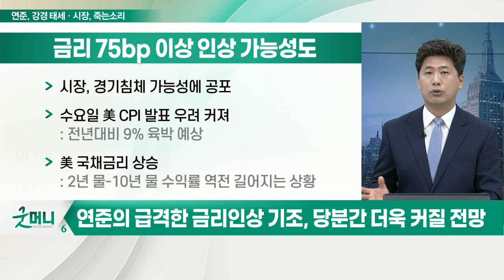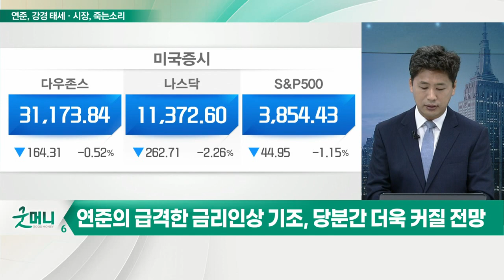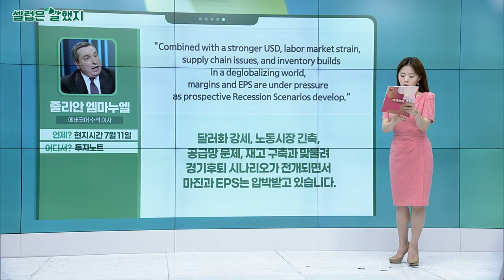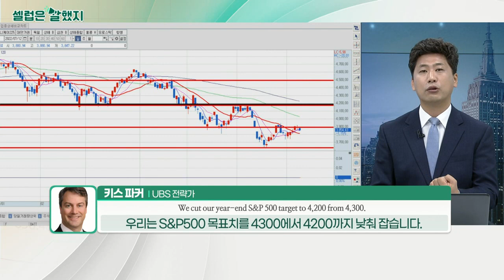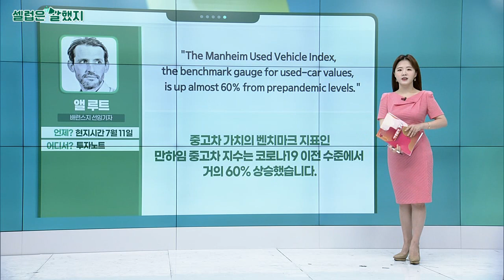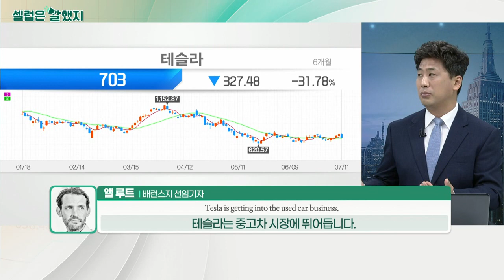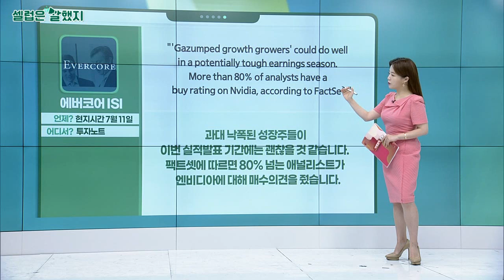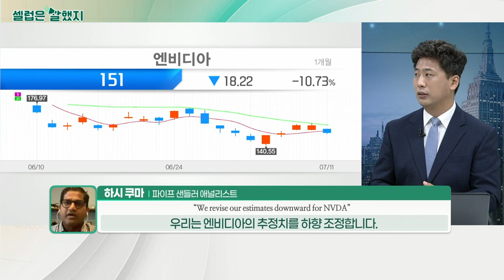美 증시, 실적 발표에도 불안… 연준, 강경 태세·시장, 죽는 소리_김선규의 왓츠업 (20220712)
# 연준의 급격한 금리 인상 기조, 당분간 더욱 커질 전망
- 시장, 경기침체 가능성에 공포
- 수요일 美 CPI 발표 우려 커져
- 美 국채 금리 상승
- 달러인덱스, 역대 최고치 기록하며 급상승 중
- 실업수당 청구 높은 가운데 실업률 낮아
- 골드만삭스 등 주요 IB, 증시 추가 하락 가능성 언급
- 주가, 금융주 실적 발표 앞두고 여전히 강하지 못한 움직임 보여
- 美 증시, 여러 이벤트 속 변동성 큰 한 주 전망